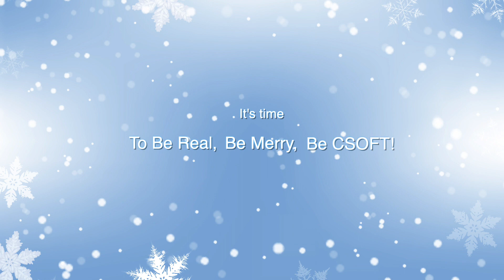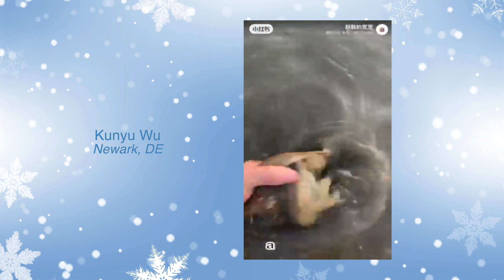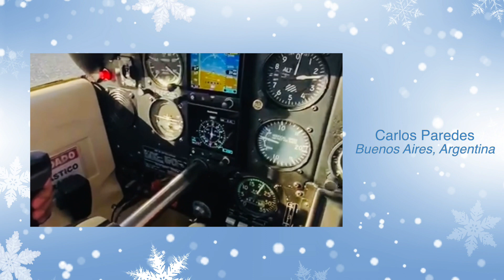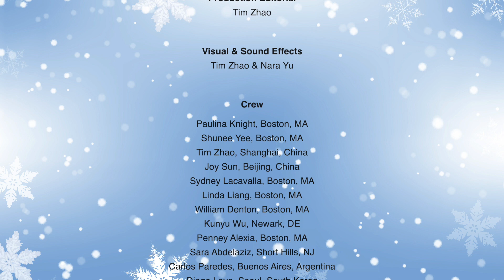Be Real, Be CSOFT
CSOFT International's 2022 Holiday Video